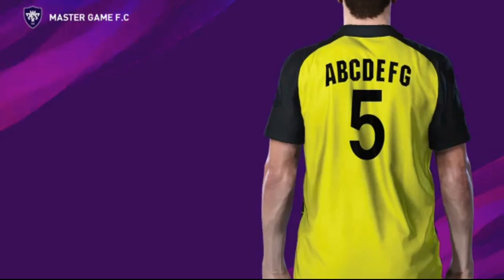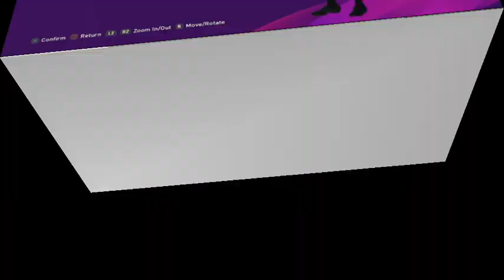Tutorial Design jersey Pes 2020 atau Pes 2021 Sama Mudah Bisa edit Costume Tanpa Patch Pes20 Ps4